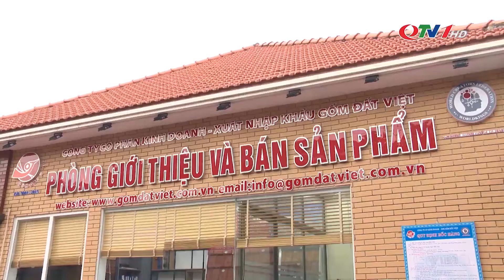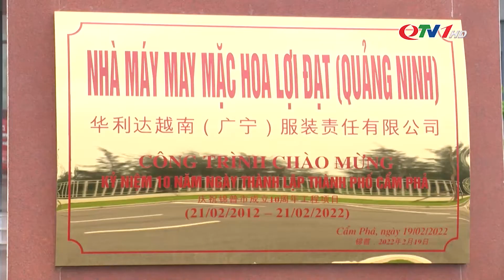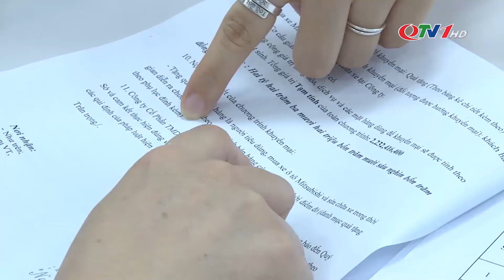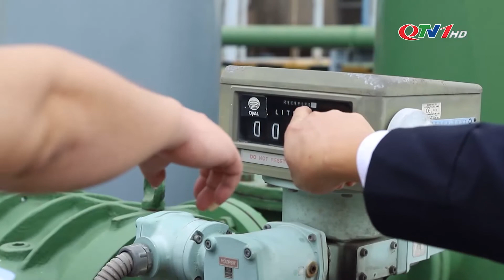Doanh nghiệp, người dân Quảng Ninh tự hào về kết quả PCI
Quảng Ninh lập kỷ lục 9 năm trong top 5 và 5 năm dẫn đầu chỉ số PCI. Cộng đồng doanh nghiệp, các nhà đầu tư và các tầng lớp nhân dân đón nhận kết quả này với một tâm thế hết sức tự hào vào những thành quả tỉnh đạt được và bày tỏ tin tưởng tình Quảng Ninh sẽ luôn đổi mới, sáng tạo tiếp tục chinh phục những nấc thang mới, phục vụ doanh nghiệp và nhân dân ngày một tốt hơn.